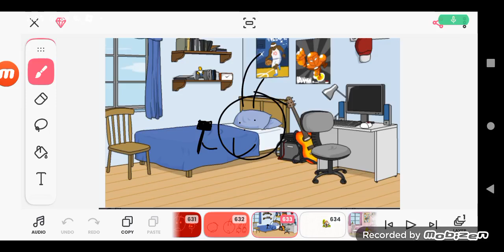Bing destroys Rosepink's dollhouse/Grounded